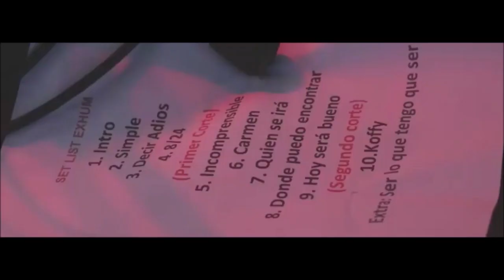Rudes & Skin: Resurgir, Enemigxs del Enemigo, Revival Sound y Bastardos Oi el domingo 30 de enero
OhCielos Charlie de Revival Sound y Geiner de Bastardos Oi, estuvieron en un nuevo ExhumExtra junto a Liss y Giova de los ViernesdEmpalide. Los muchachos nos contaron detalles sobre el concierto, que incluye a Enemigxs del Enemigx, musica de Aggrofofo, el debut de Resurgir; y un repaso de lo que fue el 2021 y lo que será este año nuevo.

Entradas disponibles por medio de las redes Revival y Bastardos. Preventa a 5000 colones

EP "Cuantos Años: Reediciones del disco 'Seguimos en las Calles' 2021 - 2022"

Descarga aquí el EP para disfrutar de la reedición

Reedición y Master por Giovanny Brenes Gómez de La Mandinga Producciones
Colaboración de publicación: Programa Exhum de RadioU

Enero 2022